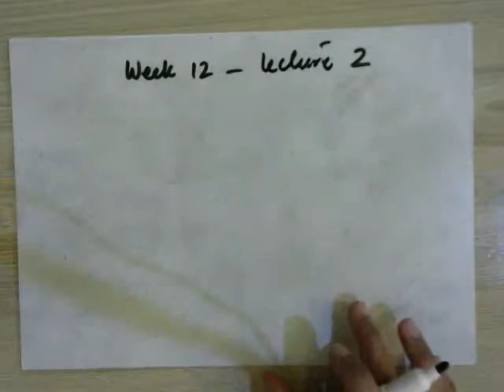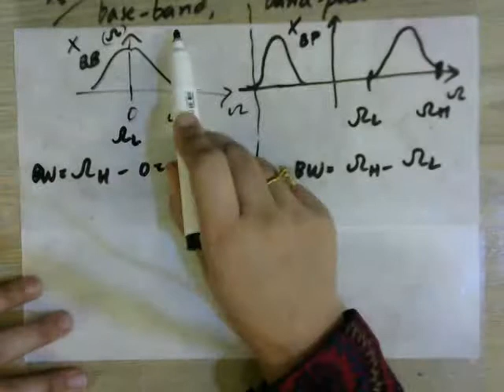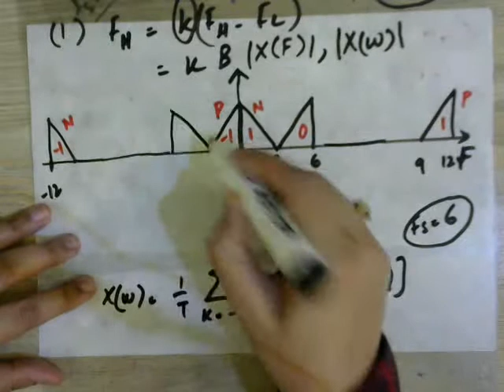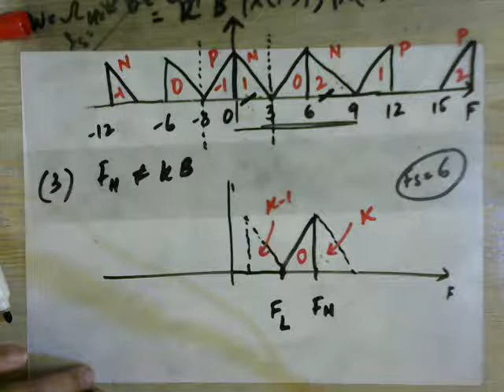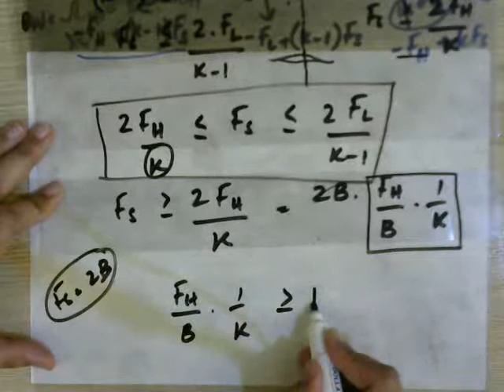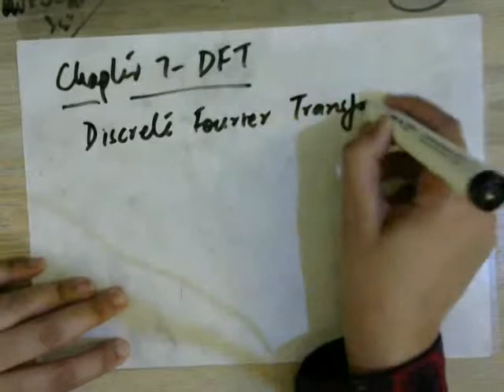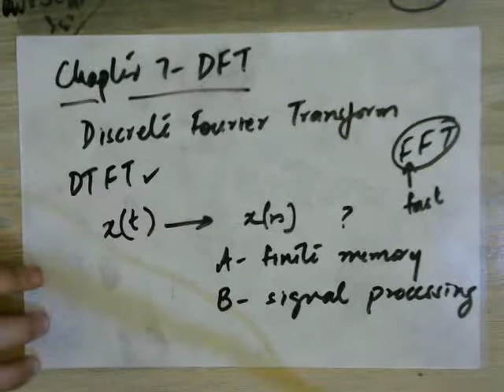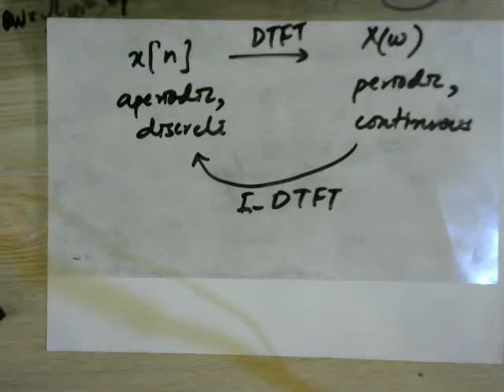ADSP Sp2021 Wk12Lec2 210420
Lecture 24 of ADSP, conducted on 20th April, studied by MSEE-18, offered in Spring 2021.
Contents covered are:
(a) Sampling of band-pass signals.
(b) Motivation of DFT. Difference between DTFT and DFT.